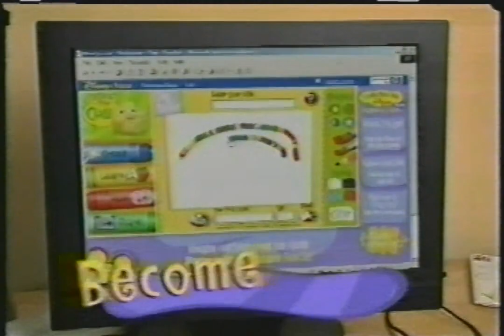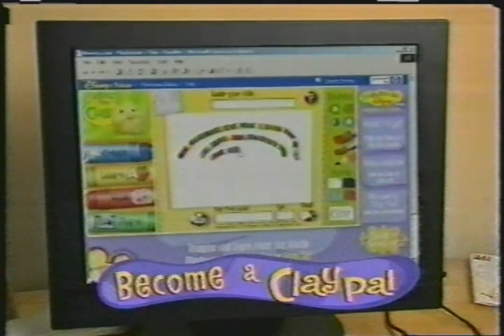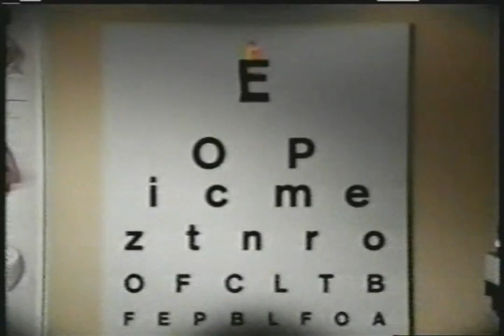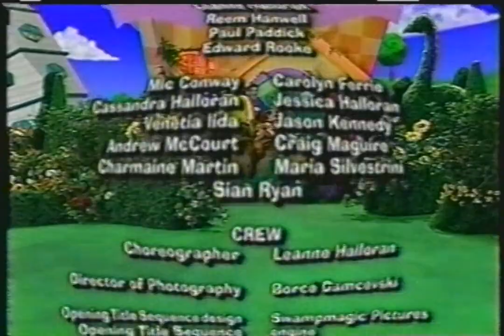Playhouse Disney - 2004 Commercials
Description: During The Koala Brothers and The Wiggles. Disney Channel; Playhouse Disney block; 2004.